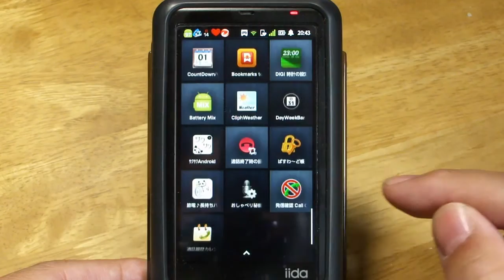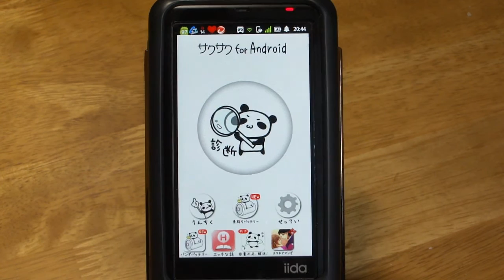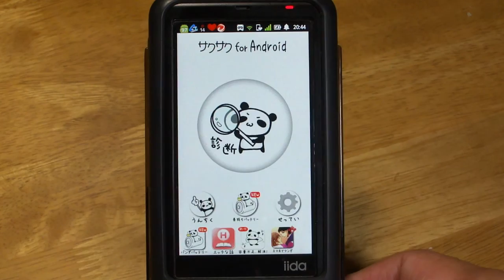【androidアプリ】サクサク for Android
2012年10月14日。

　スマートフォンAndroid端末用アプリ「サクサク for Android」（だーぱん これくしょん）をご紹介します。

　スマートフォン最適化ソフトです。パンダ風のキャラクター「だーぱん」が、あなたのスマートフォンをサクサクにしてくれます。

　だーぱん これくしょんは他にもアプリがありますので、別動画でご紹介します。

【ご案内】
　SONYのCyber-shot DSC-HX5Vで撮影していますが、ちょっと音声がざらついています。ご了承ください。